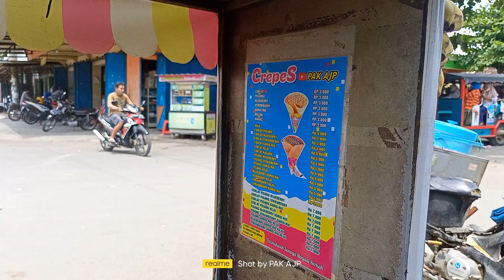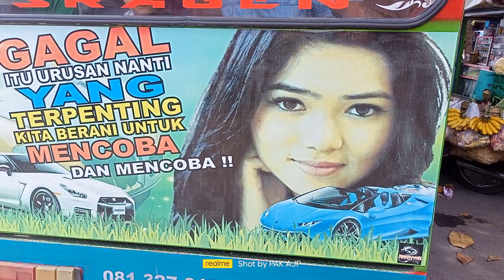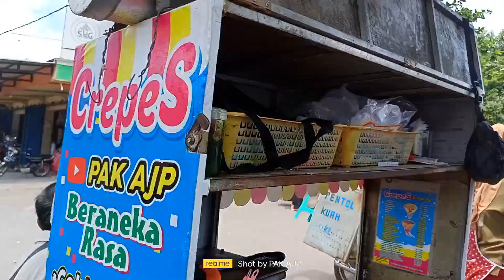kereta wisata GEMBEL ELIT bentuk THOMAS datang lagi nih